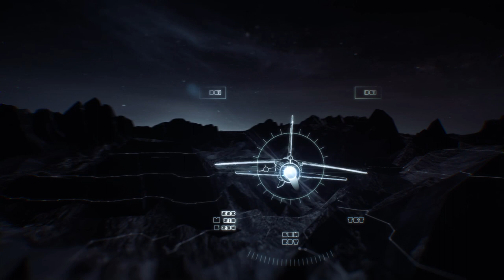Dbox - Motion Architects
Dbox’s “Motion Architects” commercial, destined for the movie theatres, delivers a pure rush of adrenaline.
During a movie, D-BOX technology uses motion codes that are perfectly synchronized to the action on screen allowing an incredible immersive experience.

My primary task was to make all the models and shaders of the entire video. I was also involve in animation on specific parts like particles and rigging, while one of my fellow made the global animation.

Client: Dbox
Agency: Experience 7
Visual Effects: Fly Studio
Director: Jean-Pierre Serra
Producer: Marie-Louise Gariépy
Sound mix: Modulations Technicolor